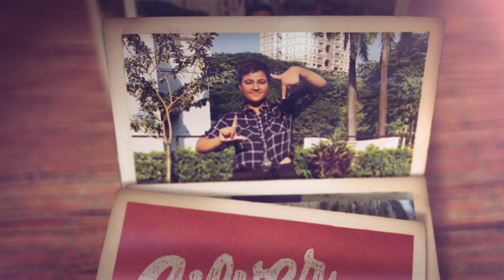IIT Bombay Freshers' Intro Music Video 2022 - SilverScreen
The wait is finally over! SilverScreen presents to you this year’s Freshers’ Intro Music Video!